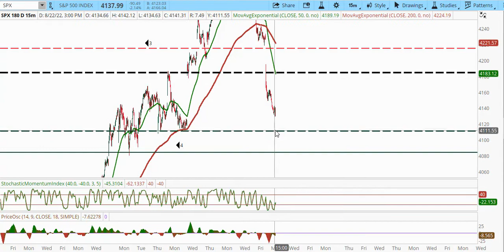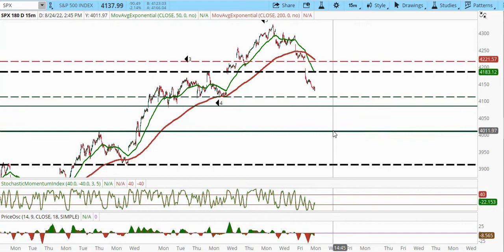08/22/22 Sentimenttiming.com Market Recap Video